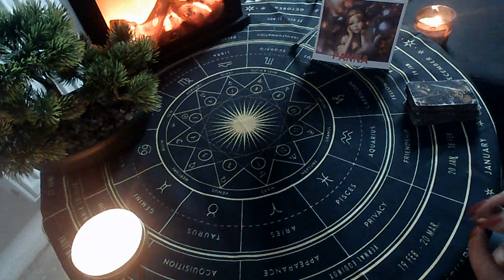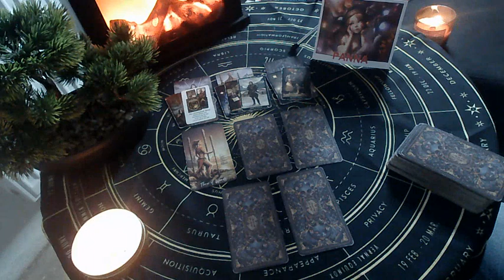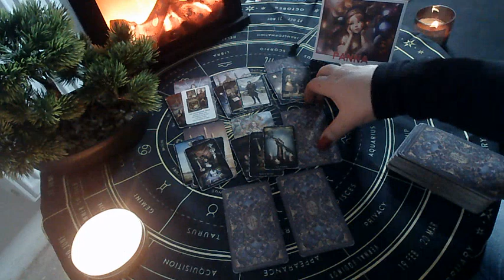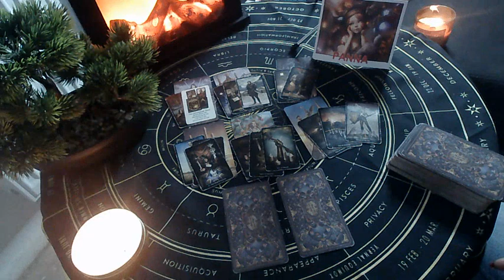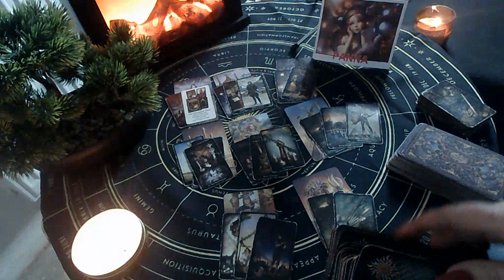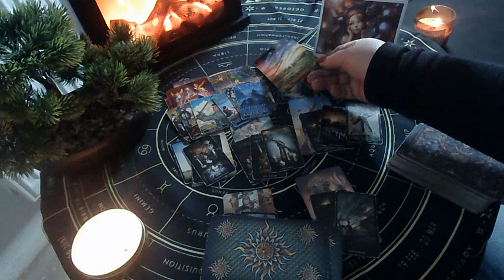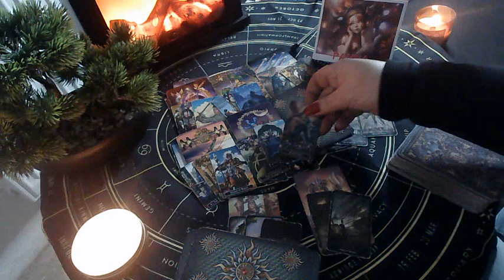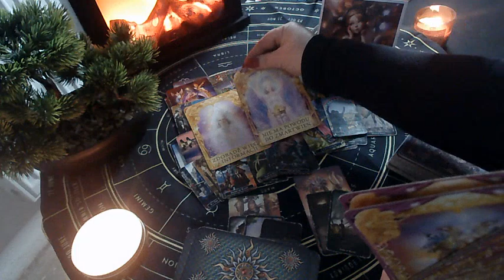PANNA & PROGNOZA NA LUTY 2024 ROK - MIŁOŚĆ 💖PRACA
Jeśli jesteś ciekaw własnej historii na tu i teraz, masz problem do rozwiązania, nurtujące Ciebie pytania, zapraszam do kontaktu ze mną w sprawie czytań prywatnych poprzez email.

W związku z licznymi pytaniami o koszt czytań prywatnych podaję przykładowy cennik w oparciu o stawki jakie otrzymuję przy dobrowolnych wpłatach:
- 60 zł. do 3 pytań - odp. w wersji tekstowej
- 100zł - wersja video podstawowa  do 30min.
- 150 zł. godzinne nagranie video
- 100 zł. godzinne połączenie telefoniczne

Nr. kont do przelewu: Bank REVOLT

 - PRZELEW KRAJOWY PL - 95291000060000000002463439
- PRZELEW Z ZAGRANICY - LT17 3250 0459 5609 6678
REVOLT21

Z GÓRY DZIĘKIJĘ
          Iwi 💖